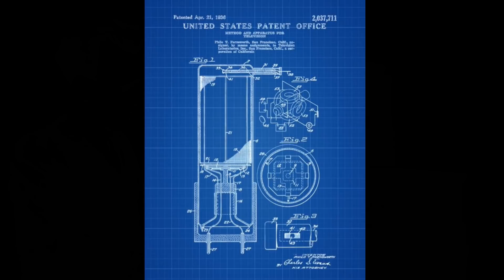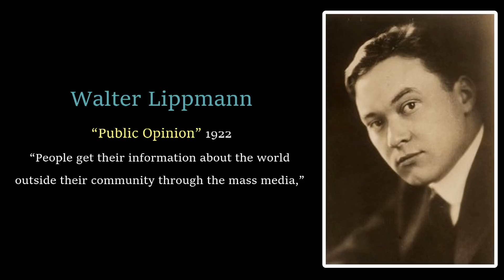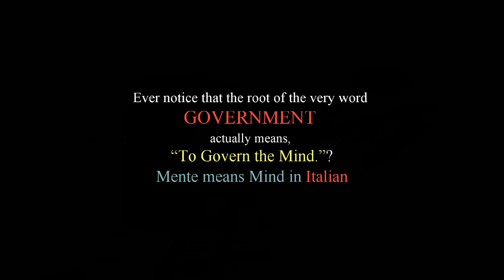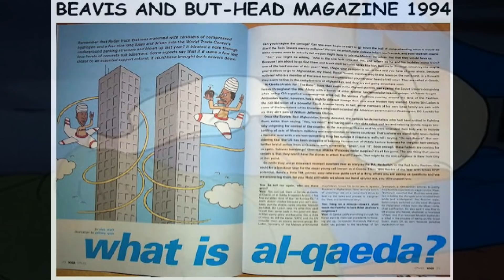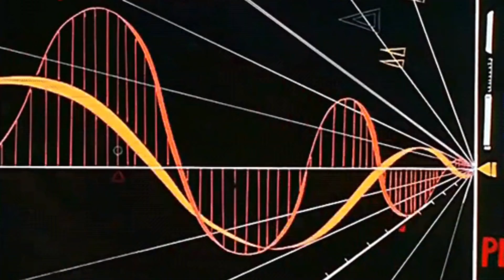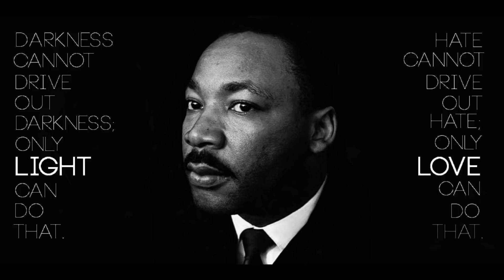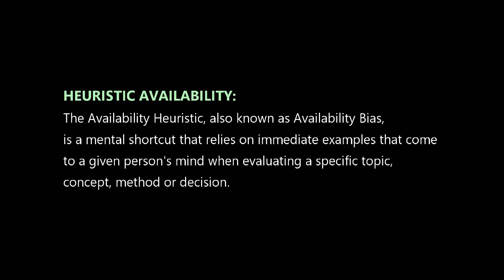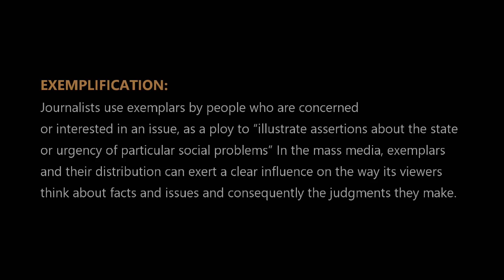The Rise & Fall of Television: A 100-Year History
Television became available in experimental forms in the late 1920's, and After World War II, an improved form of black-and-white TV broadcasting became popular in the United States and Britain. In 1927 an American scientist, Philo Farnsworth made the first electronic television system and filed a patent for it that same year. His camera tube design was known as the image Dissector. Like Nikola Tesla, he was ahead of his time. At just 14-year-old, he had already established the basic principles of electric television.

Farnsworth`s invention was intended by its creator to educate people through cultural and sports programs, to bring more understanding to the world of the sheer beauty of our different cultures, habits and beliefs, in order to settle world problems and bring people together. According to his wife, Pem Farnsworth, Philo saw television as a marvelous teaching tool.